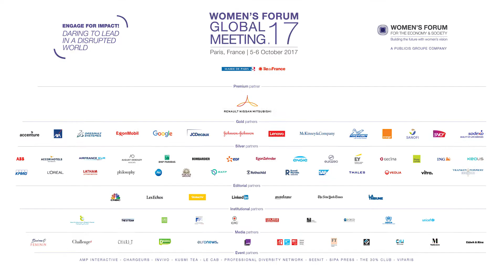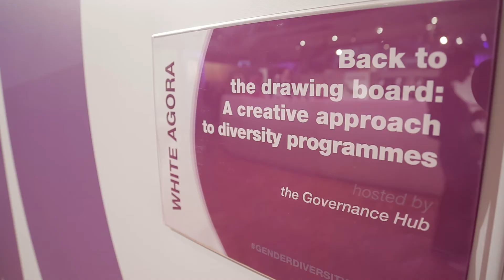Women's Forum Global Meeting 2017 WFGM17 - Highlights